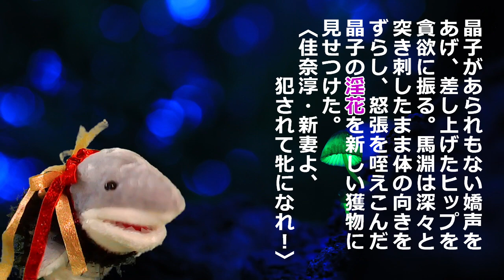【ことばのひろば】002 ─ 「い」のつくことば【教育番組・朗読シリーズ】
鮫乃坂珠美（さめのざかたまみ／愛称：ふかたま）先生の教育動画シリーズです。
週に一回くらいの頻度で更新していく予定です。

★鮫乃坂先生プロフィール★
名前：鮫乃坂珠美（さめのざか たまみ）
通称：ふかたま先生
年齢：ないしょ
生れた場所：プロヴァンス（地中海沿岸）
経歴：元女子アナ／ラーメン評論家・店舗経営／京都文化史研究所研究員／日本ハゲ学会・研究所所長／ポケモントレーナー

ことばのひろば「い」のつくことば
あいうえお の「い」

いちご の「い」
イベリコ豚 の「い」
井伊直弼 の「い」
インリン・オブ・ジョイトイ の「い」

●唯唯諾諾 の「い」
自分は意志も判断も何も無い者の如く、ただメソメソ泣きながら唯々諾々と二人の言いつけに従うのでした。
〈太宰治・人間失格〉

●意気消沈 の「い」
面白いでしょう、あの頑固なのが意気銷沈しているところは、きっと見物ですよ
〈夏目漱石・吾輩は猫である〉

●活きづくりの鮑の肉 の「い」
吉永は口から舌をのばし、活きづくりの鮑の肉のように息づいてひくつく圭子の複雑な部分を、舌の先で掃きあげる。
〈北沢拓也・不倫の彩り〉

●淫花 の「い」
晶子があられもない嬌声をあげ、差し上げたヒップを貪欲に振る。
馬淵は深々と突き刺したまま体の向きをずらし、怒張を咥えこんだ晶子の淫花を新しい獲物に見せつけた。
〈佳奈淳・新妻よ、犯されて牝になれ！〉

●イクラ の「い」
つやつやと輝く女核は、ピンク色になったイクラのように妙に生々しく濡れている。
〈内藤みか・甘い花蜜の美人課長〉

●いけない張本人 の「い」
鎌首を頬張るたびに、美しい頬が風船のように膨らんだ。口の中でいけない張本人を監禁し、舌で拷問にかけた。
〈矢切隆之・相姦 美母の肉人形〉